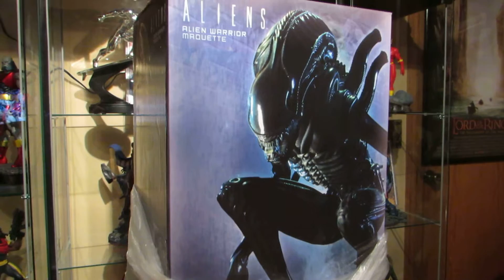Alien Warrior maquette